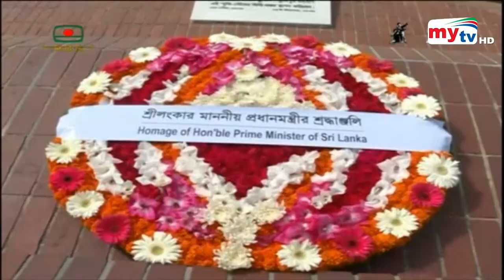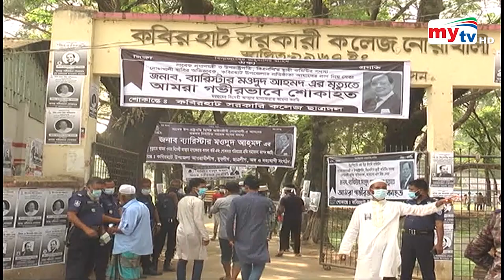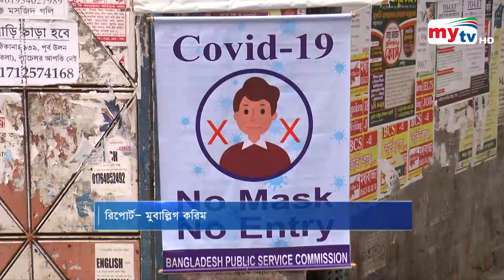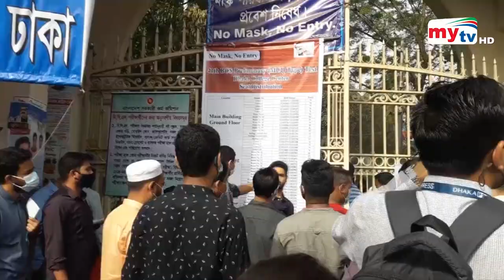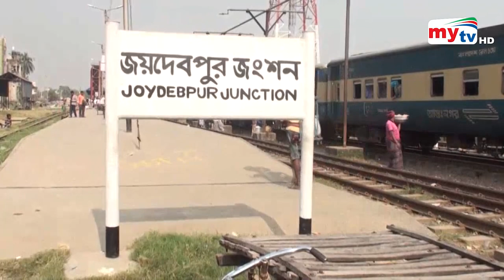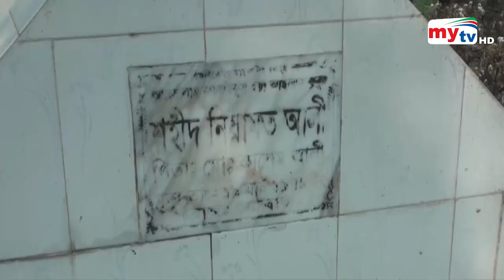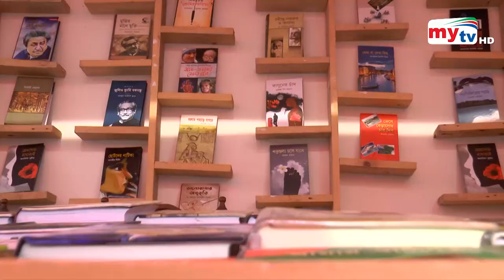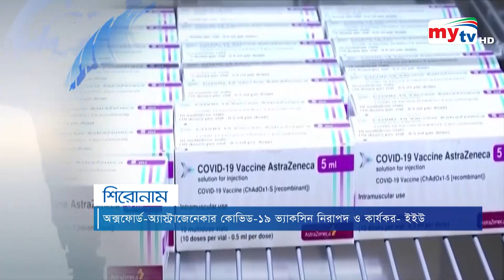Bangla News Update | 7.30 PM | 19 March 2021 | Mytv News